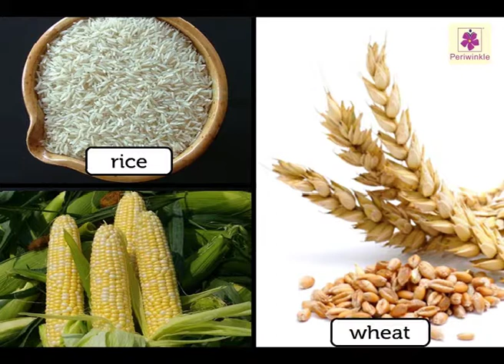Plants That Have Come From Far | Environmental Studies | Grade 5 | Periwinkle